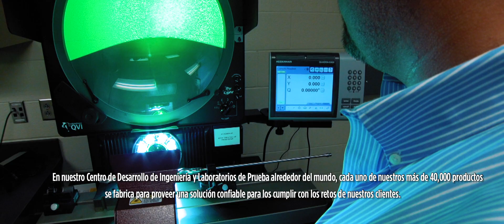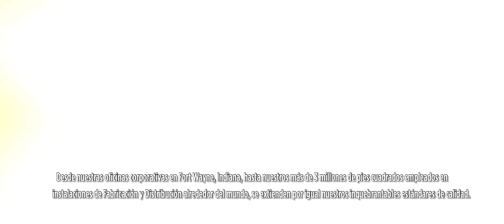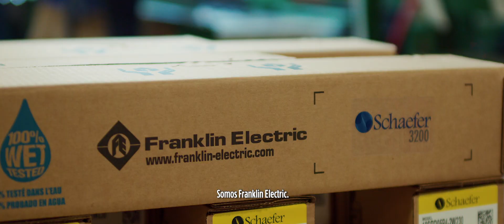Franklin Electric: Capacidad Operativa Global (Subtitulado)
Cada día, usamos aproximadamente 3 trillones de galones de agua fresca alrededor del mundo. Cada día, consumimos aproximadamente 1 billón de galones de combustible. Y cada día, aproximadamente 20,000 bombas, motores, variadores y controladores, que hacen esto posible, son producidos por Franklin Electric. En nuestro Centro de Desarrollo de Ingeniería y Laboratorios de Prueba alrededor del mundo, cada uno de nuestros más de 40,000 productos se fabrica para proveer una solución confiable para los cumplir con los retos de nuestros clientes.
Desde nuestras oficinas corporativas en Fort Wayne, Indiana, hasta nuestros más de 3 millones de pies cuadrados empleados en instalaciones de Fabricación y Distribución alrededor del mundo, el mismo. Cada uno de nuestros empleados comprende lo esencial que son nuestros productos para la calidad de vida de las personas. Juntos, aseguramos su confiabilidad y disponibilidad para nuestros millones de consumidores alrededor del mundo. Somos Franklin Electric. Movemos Agua. Movemos Combustible. Vamos Hacia Adelante.